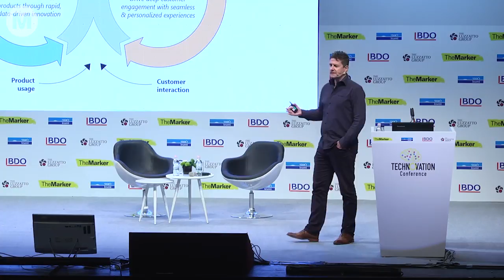אולריך הומן בכנס Technation 2017